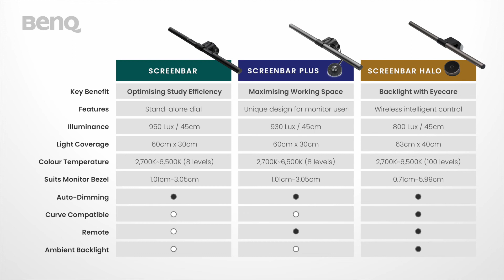Sick of Glare Off Your Light? | This is Why You Need A BenQ Screenbar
Don't let glare off lamps cause you eye-strain, Invest in a sustainable tomorrow with our Eye-Care friendly ScreenBar series.

❌Screen Glare
❌ Light Spillage
✅ Aesthetic Lighting
✅ Optimised Table Space

Because it Matters